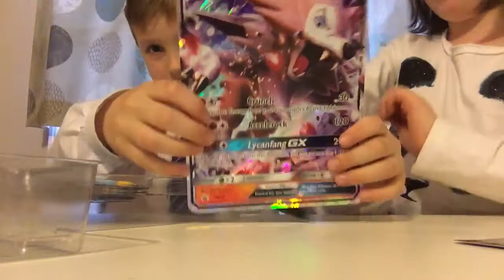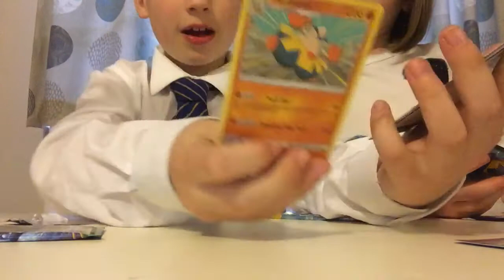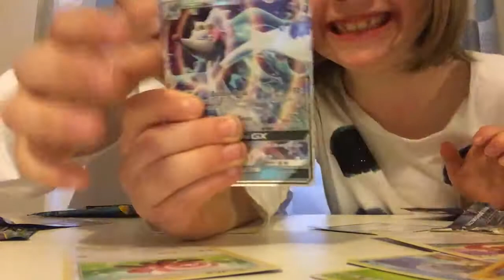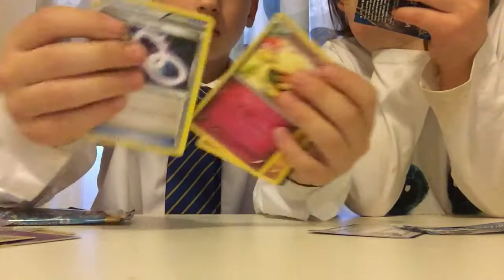Ex and Gx!